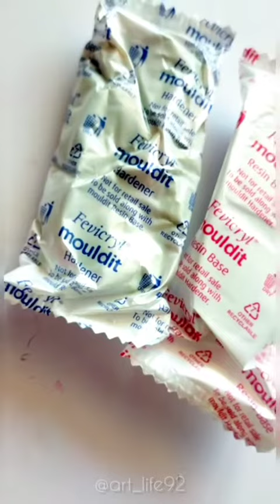Fevicryl mouldit clay craft |craft ideas💡